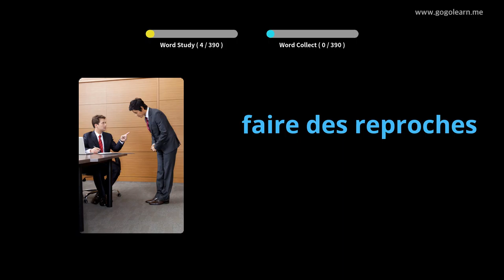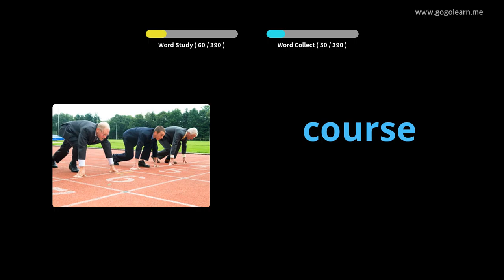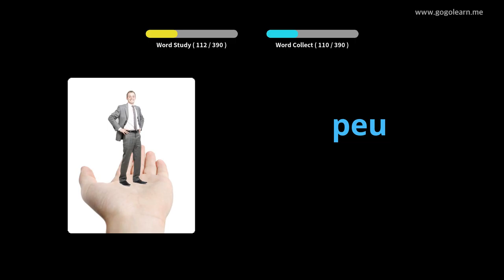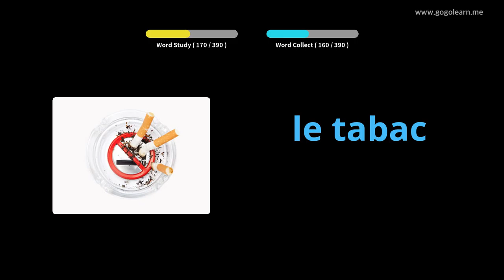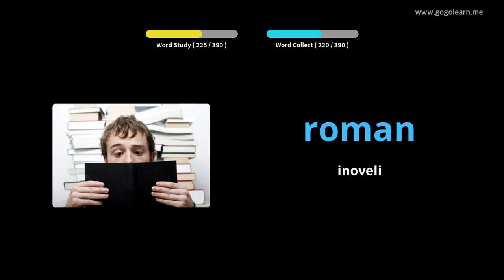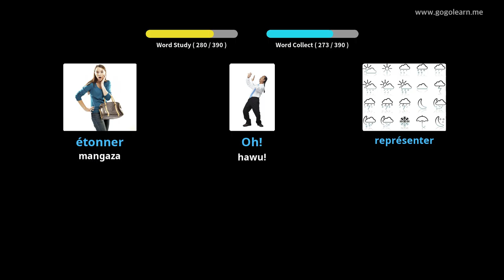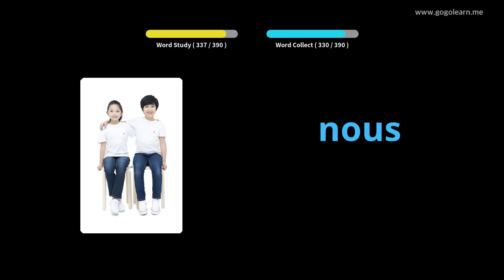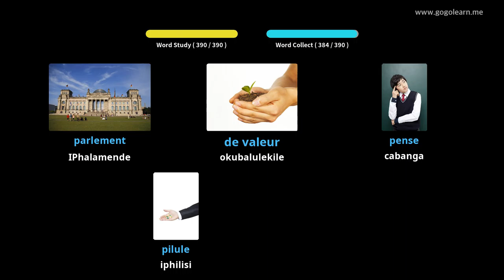Isikole saseFranceVocabulary Secondary 3 |Golearn